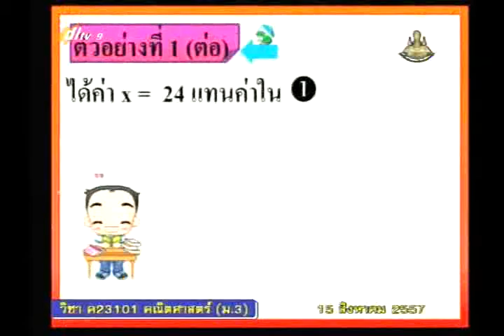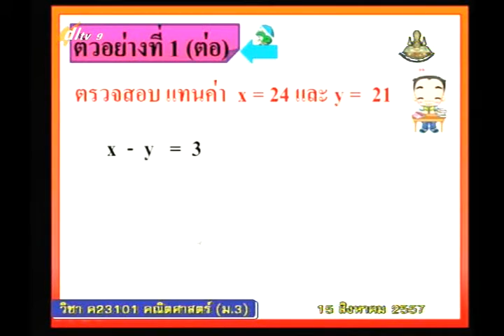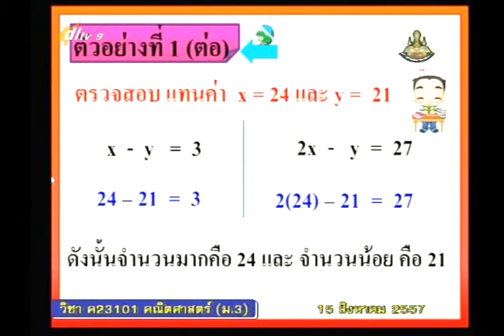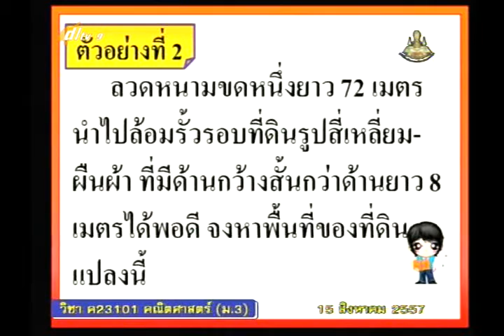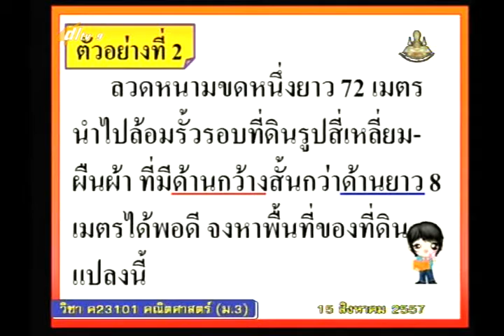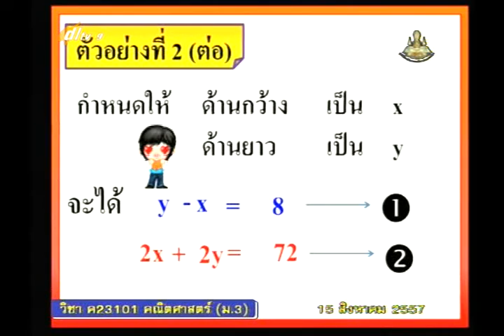038C+9220857+ค+ระบบสมการ+mathm3+dl57t1